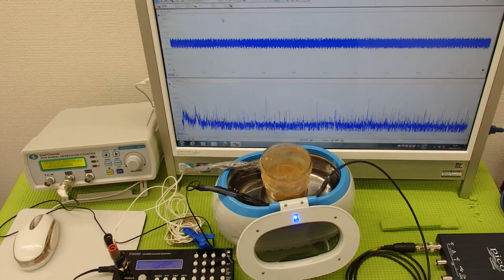超音波洗浄器を利用した超音波伝搬技術 Supersonic wave System technology